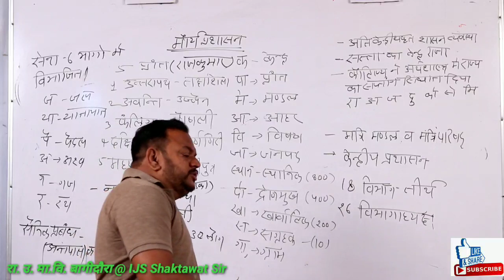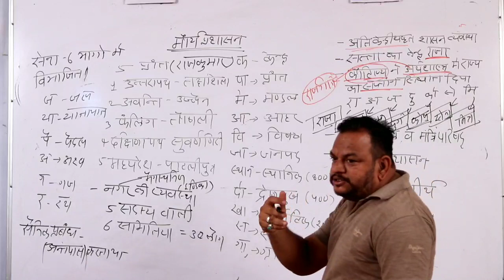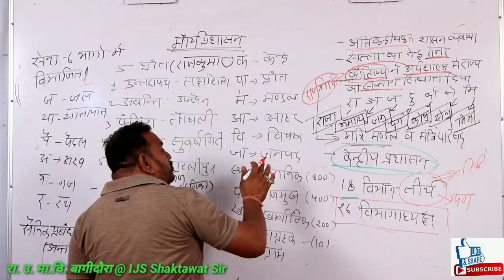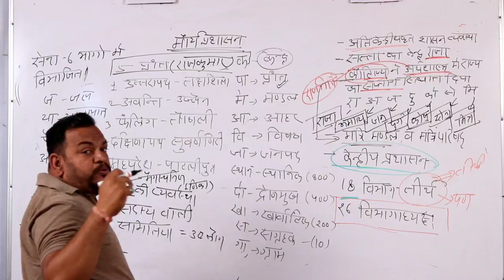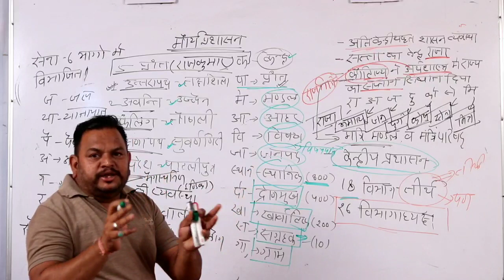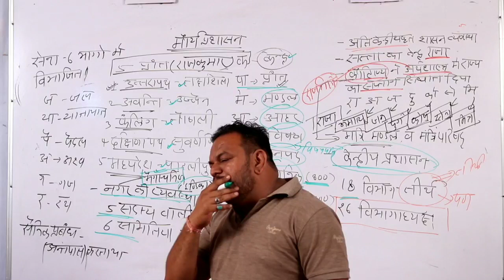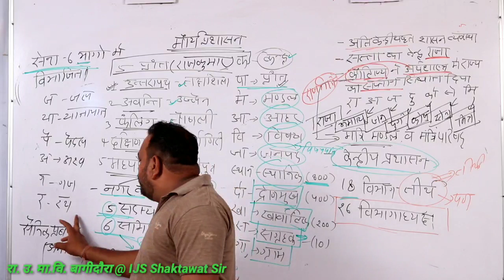Class 10th Social Science lesson-4 II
10 वीं के सभी विद्यार्थियों के लिए विशेष वीडियो की सुविधा